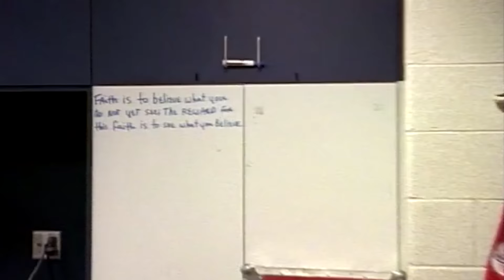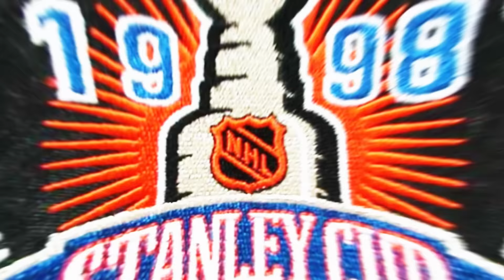1998 Stanley Cup Night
1/18/16 at Joe Louis Arena